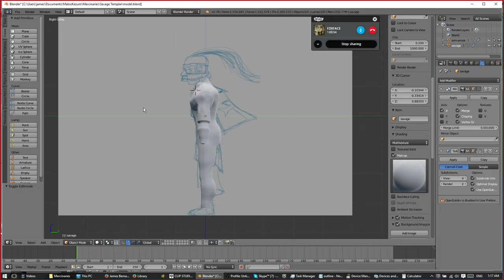[GN] Makro Kazum Savage Templar base model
Ghost Nation Gaming!